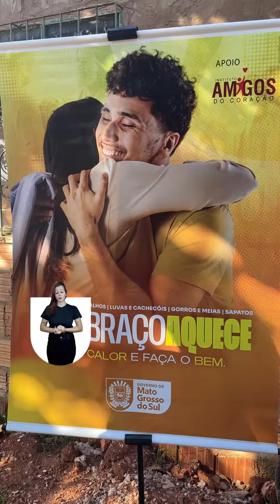#16 - Entregas dos agasalhos "Seu abraço aquece"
Mais de 300 instituições beneficiadas com doações arrecadadas pela campanha "Seu Abraço Aquece".

Agradecimento e satisfação são os sentimentos de quem recebeu esse calor humano em forma de itens de inverno. Confira!